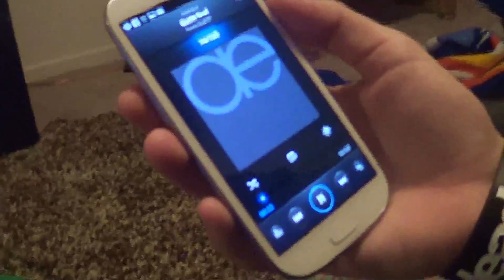Random Footage - Meh